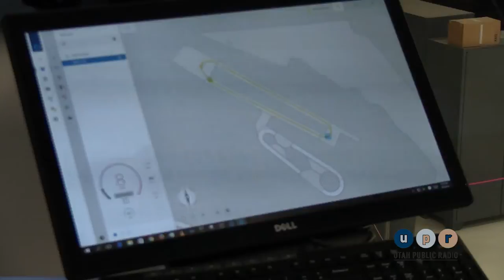Autonomous Solutions In Utah Is Changing The World Of Tractors